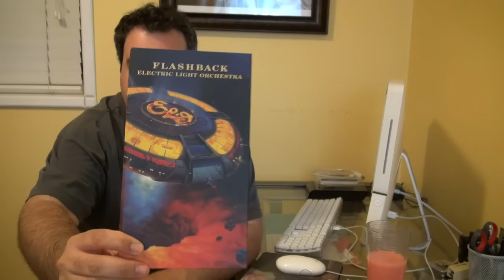Preguntale al Capo Ep.4 Respuestas Pt.2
El Capo contesta todas las preguntas de la gente, y para que no sea tan largo separe el video en varias partes, gracias fieras !!!
Pido disculpas nuevamente pero justo cuando empeze a filmar el video me agarro la alergia, hasta los ninjas son vulnerables a la peste. juju